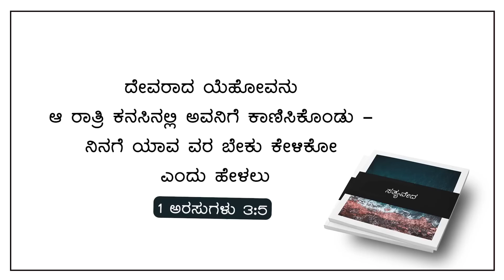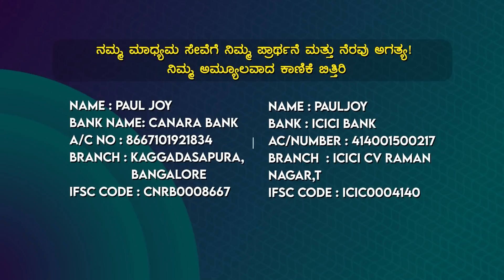Today God's Promise & Kannada Daily Devotion | ಬೇಕಾದದು ಯಾವದು? | August 21, 2023 | Pastor Paul joy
Bank Name: Canara Bank
Branch : Kaggadasapura Bangalore
A\C Name : PAUL JOY
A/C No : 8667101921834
IFSC Code : CNRB0008667